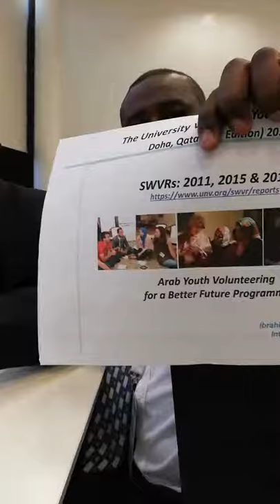SRI_Webinar: مفاهيم وأسس العمل التطوعي من منظور عالمي. أستاذ ابراهيم حسين حمدنالله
أستاذ ابراهيم حسين حمدنالله، خبير في ادارة العمل التطوعي. عمل بالامم المتحدة الانمائية لقرابة ال 30 عاما وكان مدير برامج متطوعي الأمم المتحدة للدول العربية والأسيوية والكاريبي.